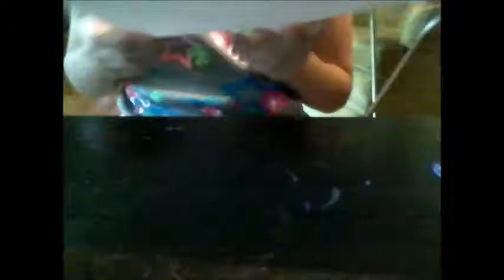DIY Plush Whale Pillow Tutorial!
I'm trying to do a bigger variety of things on my channel, so I hope you enjoy this sewing tutorial!  Like this video if you want to see more DIY tutorials!